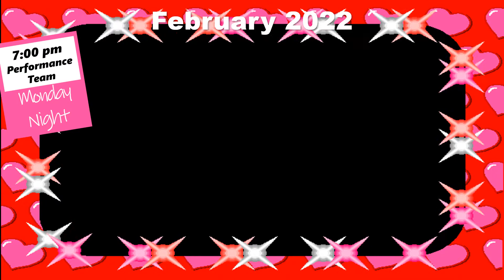DanceWise Dance Studio in Phoenix, Arizona USA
What's on at DanceWise Dance Studio in Phoenix, Arizona USA in February 2022. Details on dance classes, special events and much more. As we look forwards to our Dance Showcase at the Madison Center of the Arts on March 16th, there are now performance opportunities and classes to learn the sequence dances we will be using: Sally Ann Cha Cha and Midnight Jive. This month the beginners class is East Coast Swing, and the intermediate class is American Tango. February 13th is our Valentine's Tea Dance - Happy Dancing!